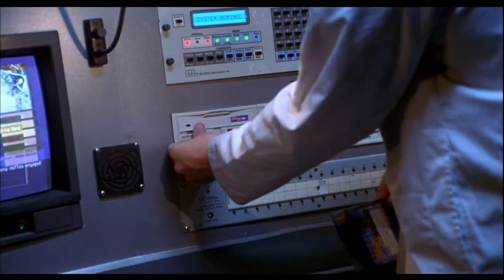Disturbing Behavior -It's not what you think -Go forward -Be the ball -she wasn't that bright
Disturbing Behavior 1998 Directed by David Nutter starring James Marsden and Katie Holmes.